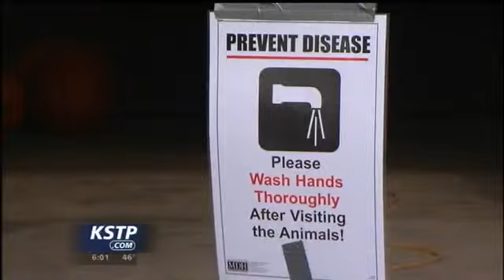Pumpkin Patch Petting Zoo Infects 3 Children with E.coli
At least three Minnesota children are recovering from E-coli infections after visiting a pumpkin patch and farm. The Minnesota Department of Health says all of them had been in contact with animals at Dehn's Pumpkins in Dayton, Minnesota.